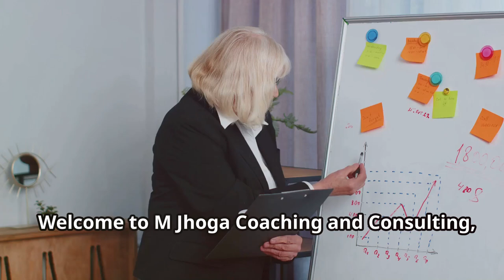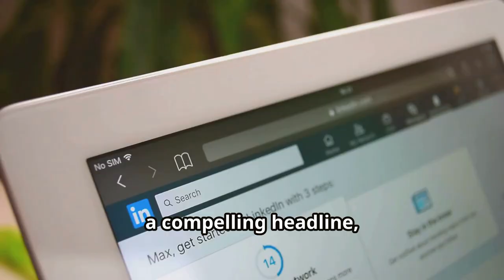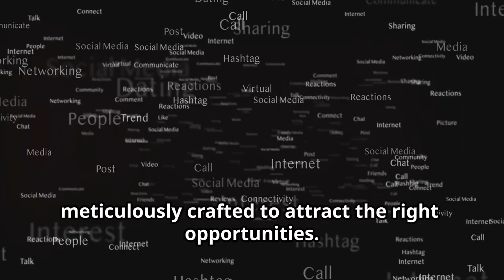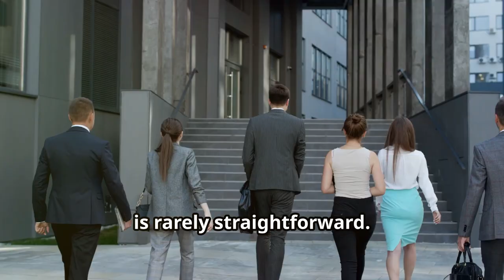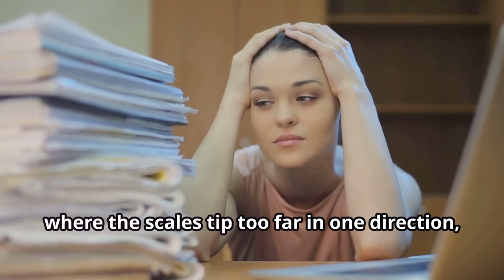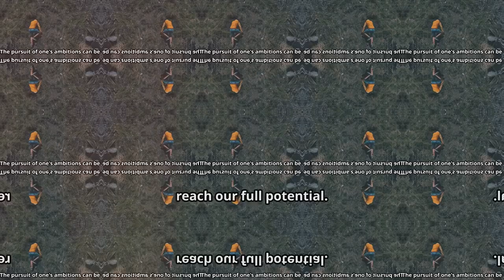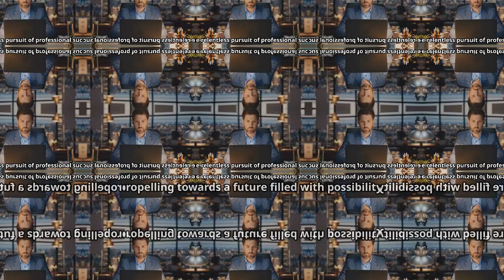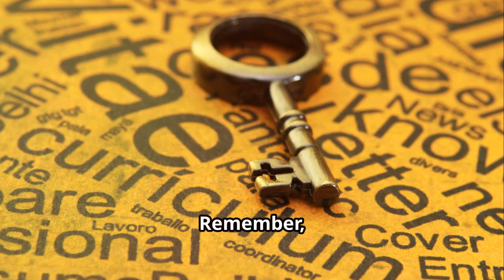SECRETS TO LAND YOUR DREAM JOB